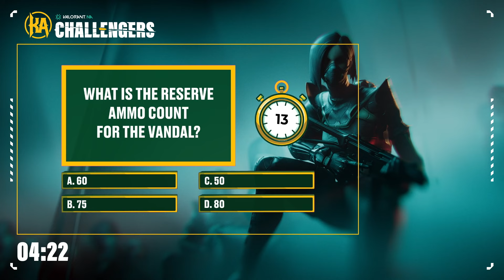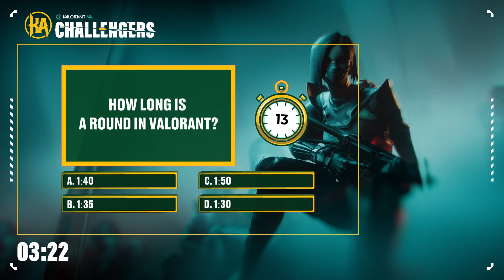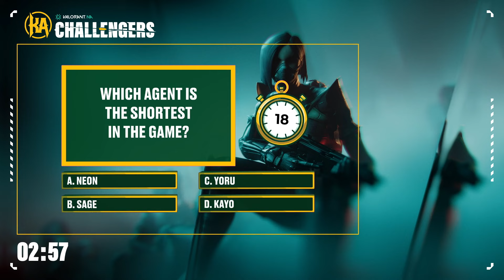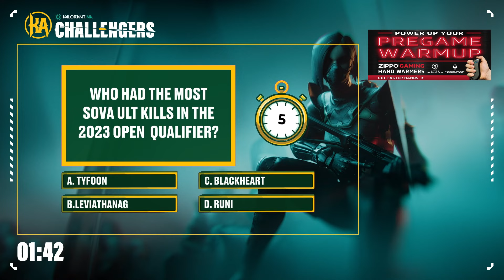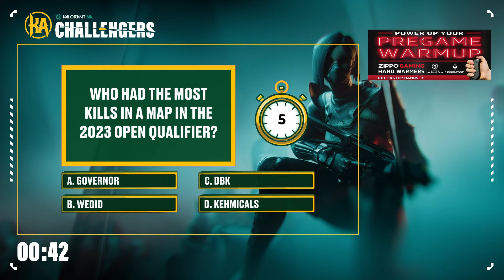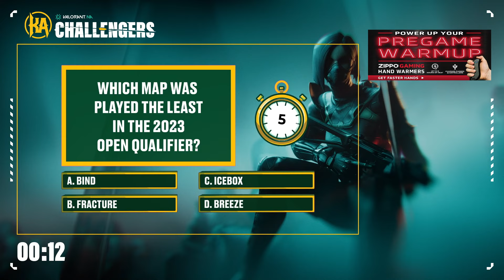MXS vs FAIM - Challengers NA - Mid Season Cup - Map 2